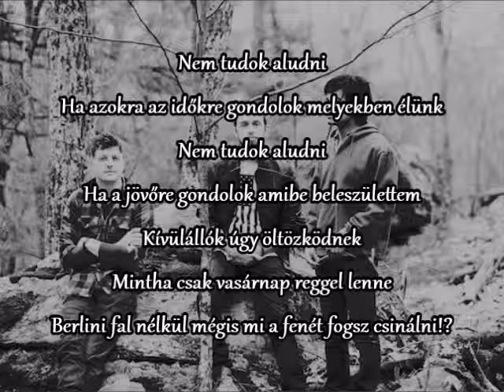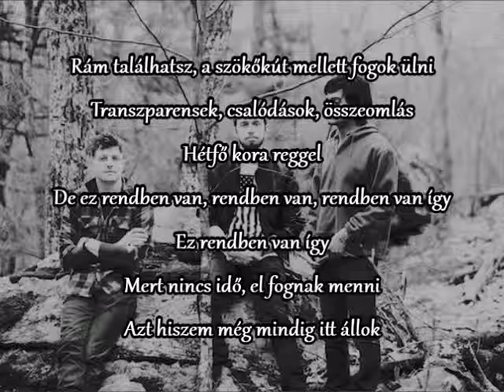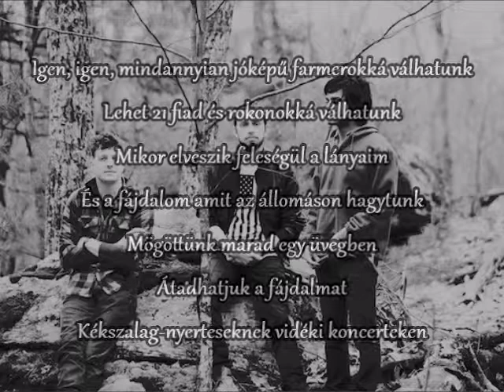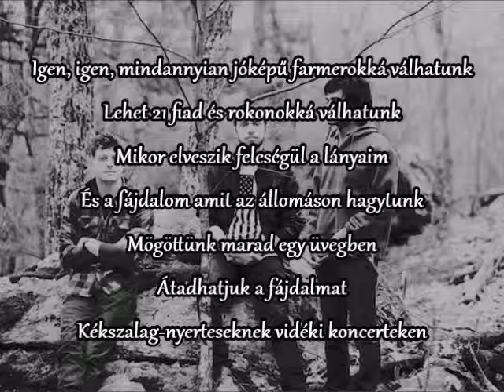Yeasayer – 2080 (Magyar fordítás)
Titkos favoritom a Yeasayer, mely még 2007 végén jelentette meg első albumát All Hour Cymbals címmel, pont akkor, amikor a lakhelyükül szolgáló New York-i negyed, Brooklyn zenei szcénája kezdett egységes formát önteni. Ugyanabban az időben jelent meg az MGMT debütáló albuma (Oracular Spectacular) és a Vampire Weekend bemutatkozó anyaga (Vampire Weekend) is. Az az All Hour Cymbals kevert mindent a Közel-Kelet népzenéjétől kezdve az indie popon át a metálig, miközben átjárta valami kreatív őrület, amitől az egész darabokra esett szét, de mégis egységes maradt. A legjobb dal pedig róla a 2080 amely a mai napig megállja helyét, értékéből pedig mit sem veszített.